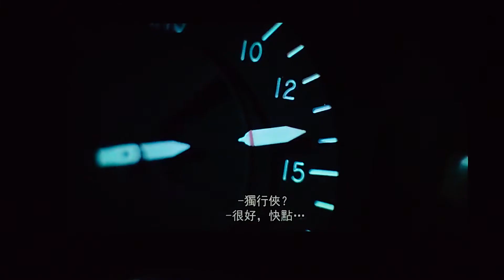獨行俠 Atmos 7.1.4